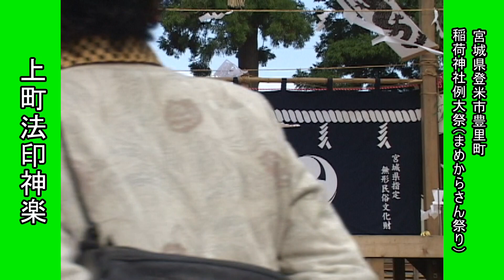２００７まめからさん祭り「上町法印神楽」1